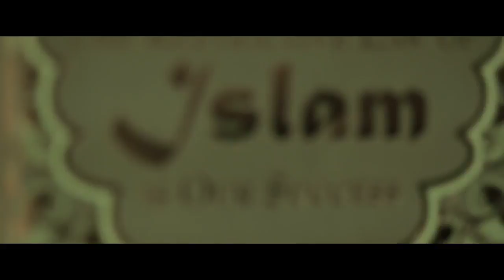The Fruit Is The Best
ALLAHUAKBAR! The Fruit is the Best! Log on to Elohim7.com TODAY!